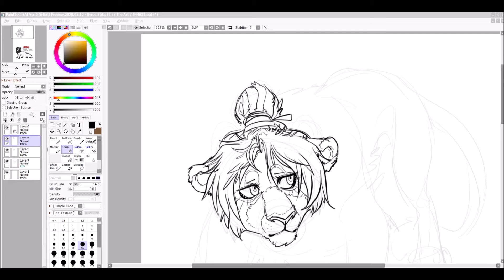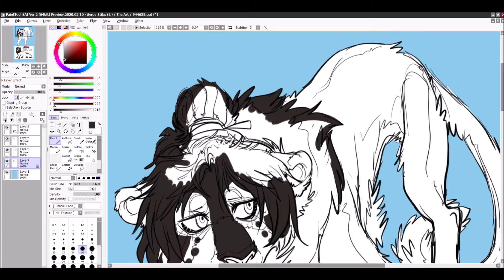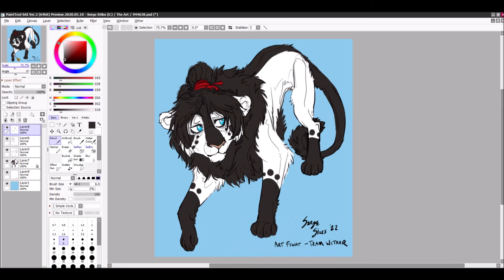Speedpaint / Art Fight Attack! - Willow!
Speedpaint for an ArtFight attack!

Character owned by DodgerMD! This character brings on so much nostalgia, I have known this character for years

Music is "C Deck" from the Titanic: Adventure Out of Time game!